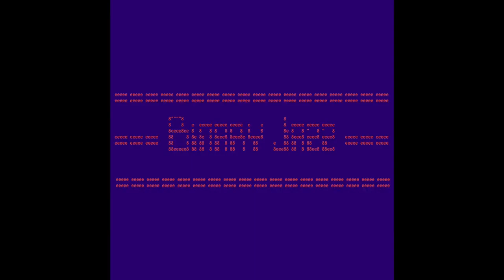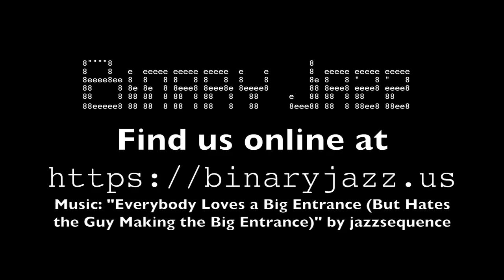Binary Jazz - Episode 1000: Interactive Storytelling and Gaming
What is the difference between an "interactive story" and a game and at what point does that change? Also: is it okay to cross the street when the crosswalk timer is on and brushes with celebrity.